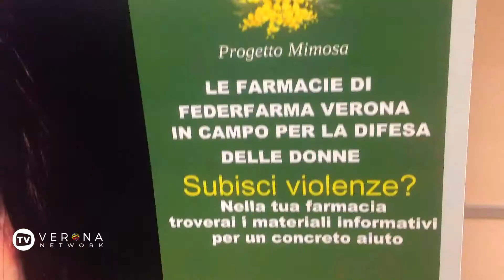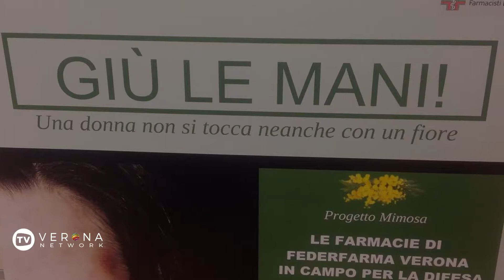Progetto Mimosa, quando la farmacia può aiutare le donne in difficoltà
Parte oggi il progetto "Mimosa", un aiuto mirato alle donne in difficoltà, che nelle farmacie di Verona (aderenti a Federfarma), potranno trovare volantini con "guide pratiche" per riconoscere la violenza